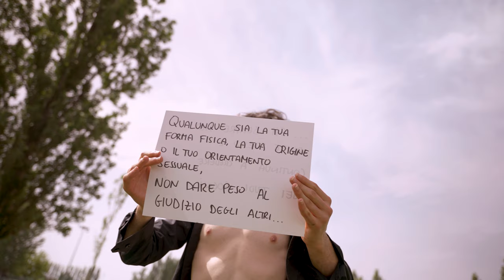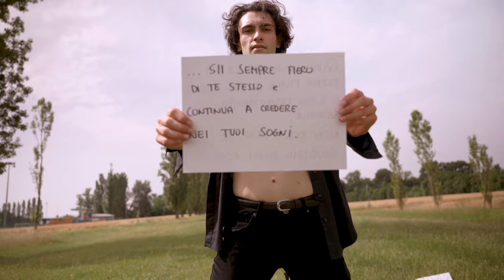Fabio Orsini - Amare (La Rappresentate di Lista)